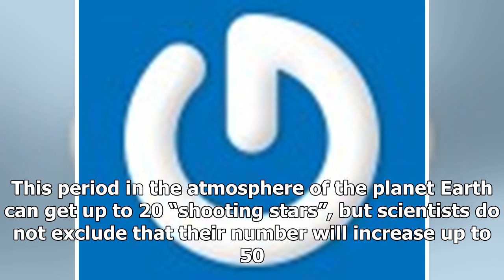In the night from 16 to 18 November earthlings will see a strong meteor shower- ShockingTimes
magictr | November 17, 2017 | Science | For about four thousand years, every November, Earth passes ...